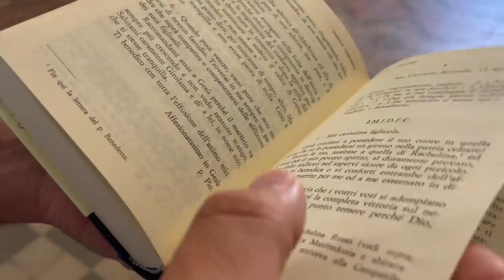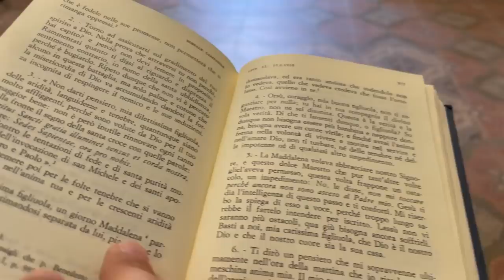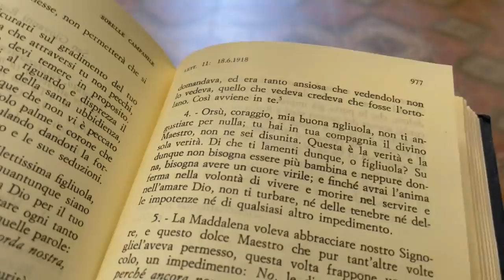Padre Pio: "Coraggio figliola mia, non ti angustiare"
Padre Pio scrive ad una sua figlia spirituale il 18 agosto 1918